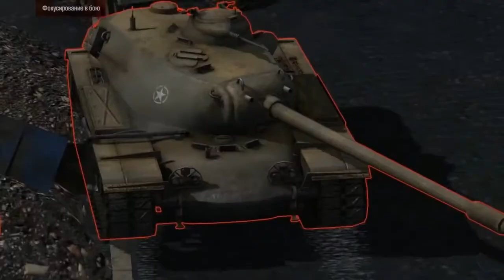Танковая академия WGTV Выпуск №1